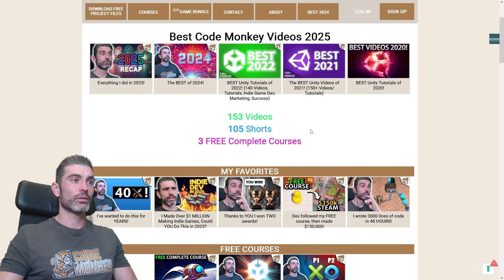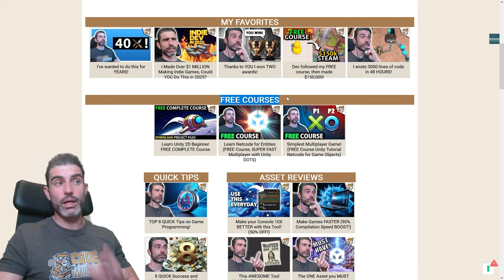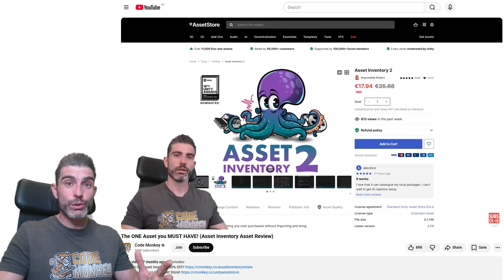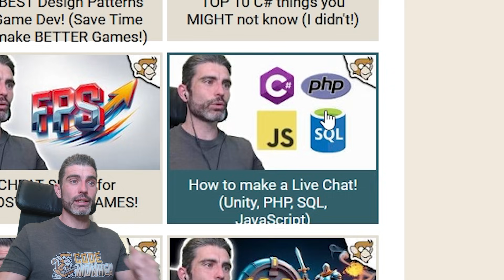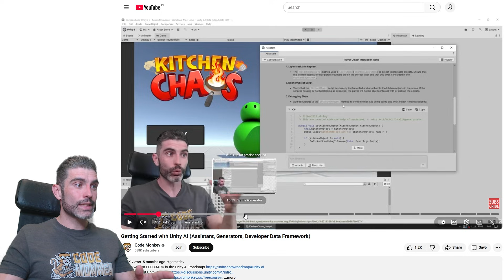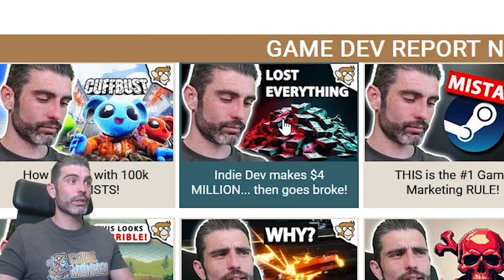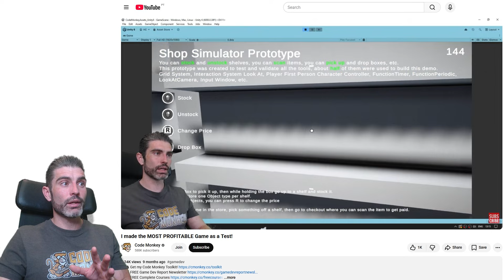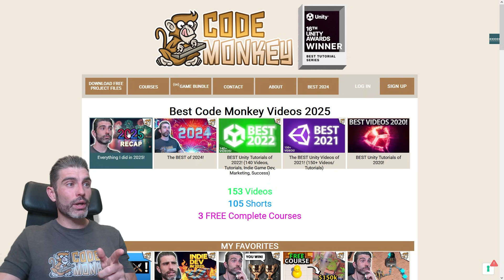EVERYTHING I made in 2025!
💬 Join me as I look back at everything I did in 2025! From publishing over 150 videos, releasing new free Unity courses, experimenting with shorts, reviewing tons of assets, to sharing game dev tips, here’s a full recap of the wild year and all the useful content I created for game developers!

00:00 Intro
00:51 Stats & Yearly Highlights
02:00 Success Story from My Course
03:00 Toolkit Release
03:50 How I Made $1 Million in Games
05:00 Free Unity Courses Recap
06:52 Problem Solving Course
08:30 YouTube Shorts & Tips Compilations
09:48 Asset Reviews
11:14 Tutorials & Project File Updates
12:49 Best Beginner Projects
13:45 Game Dev Deep Dives & Stories
15:07 Newsletter & Cautionary Tales
16:03 Miscellaneous Highlights
17:32 My Monthly Top Games/Assets
18:53 Wrapping Up 2025